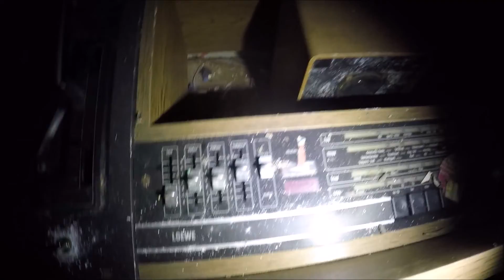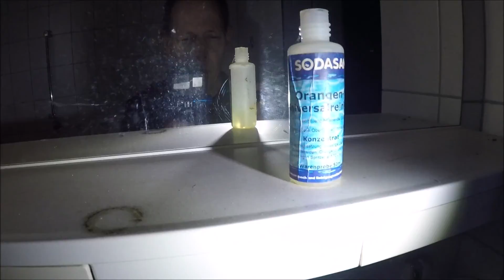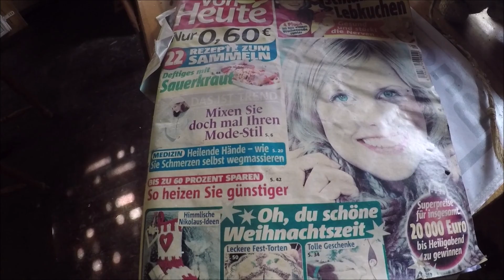kleines Häuschen an der Bahn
bei einer Spazierfahrt und einem kleinen Ausritt bei Oer-Erkenschwick
entdeckten wir dieses verlassene Häuschen an der Bahnlinie. nichts wie rein, schließlich haben wir als Urbexer einen klaren Auftrag.